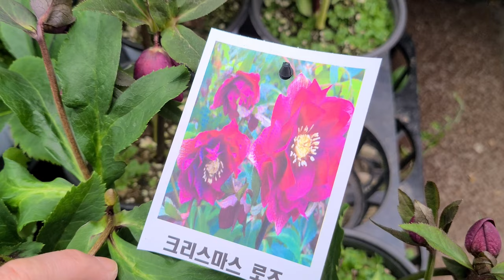더그린가든센터 🌳함소화 분홍다정큼 인디안귀걸이 콜롬네아 글로리오사#홍자귀#홍콩도단#은하수철쭉#원종바케리#벌레잡이제비꽃 엘러시익심퀼판#B 캔디스트라이프#베고니아U093#쇠스랑남천🌳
안녕하세요
꽃이름 나무이름 화초이름 야생화 관엽식물 대형식물
다육식물 희귀식물 걸이식물 소품이름과 가격 키우기정보와
오늘은 더그린가든센터의 소식 전해드려요
더그린가든센터는 직접 더그린 농장에서 재배 생산되는
각종 야생화 식물 꽃나무 원종 무늬종 토종 화초 나무
토종나무 월동나무 희귀식물 베고니아 제라늄 고사리등
많은식물 화초를 보유하고 있어서 구석구석 보물찾기 하듯
찾아보는 재미가 있는곳 이에요
오늘은 함소화 애플사이다제라늄 분홍다정큼 홍자귀
은하수철쭉 홍콩도단 크리스마스로즈 동설목
센토레이짐노카르파 벌레잡이제비꽃 에세리아나
스마일링뷰티 엘러시 익심퀼판 인디안귀걸이아가페데스
콜롬네아 글로리오사 덴드로비움 린들레이 센트라데니아
원종바케리 반딧불이머위 베고니아 클로로뉴라
어텀엠버 u093 캔디스트라이프 필로덴드론베루코섬
립살리스 뽀빠이 아틀란티스 티트리 쇠스랑남천
과  식충식물 사라세니아 네펜뎃 카펜시스 끈끈이주걱
목마가렛 20%세일소식등 소개드립니다

더그린가든센터
경기도 일산동구 원당로 458번길 17-1
홈페이지 상단에 묻고 답하기로 문의하시면
빠른 답변 받으실수 있어요
제가 소개드린 상품중 홈페이지에 없지만
구입하고 싶으시면 역시 홈페이지 상단
묻고 답하기로 주문 문의하세요